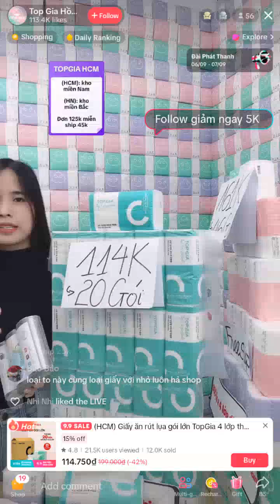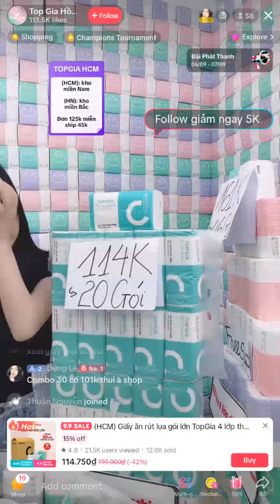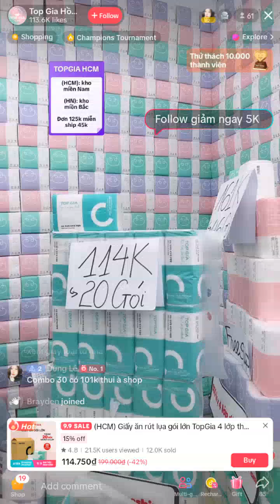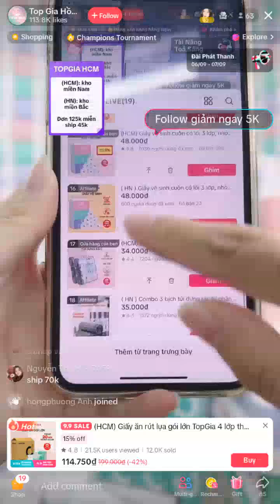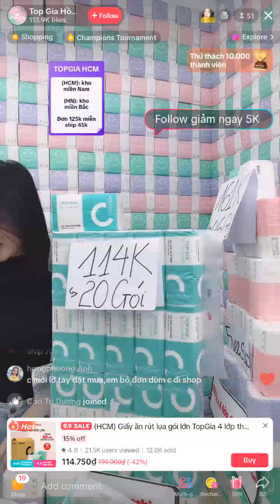Zee Plays Live Manufacturing factory